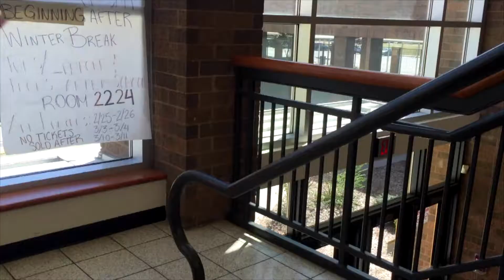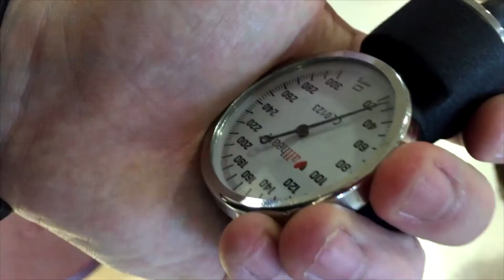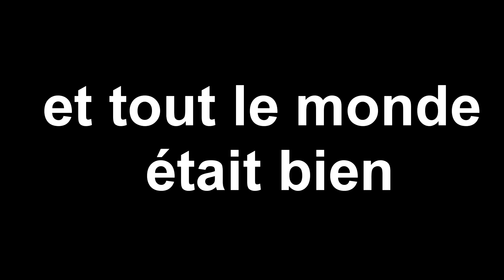French Class Video Project #1